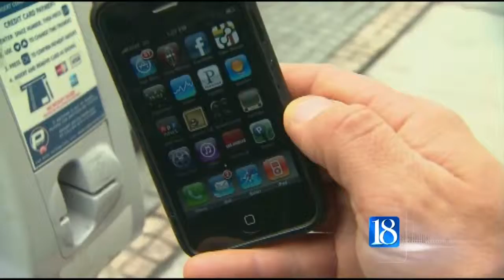FBI helping local law enforcement unlock smartphones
The FBI is pledging to help local law enforcement unlock encrypted or blocked smartphones.